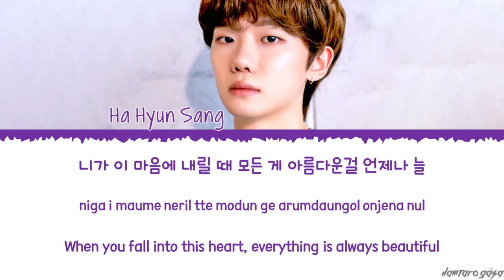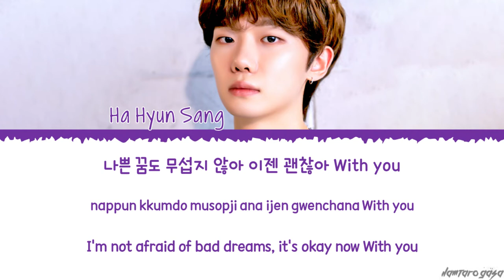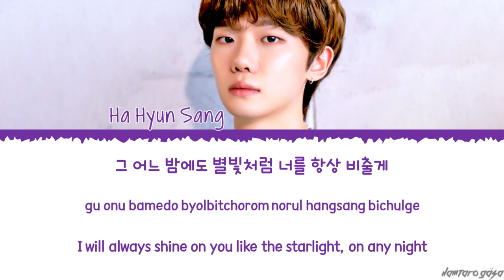Ha Hyun Sang (하현상) 'Dear You' Mental Coach Jegal OST Part 2 Lyrics (멘탈코치 제갈길 OST 2 가사)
하현상 Dear You 멘탈코치 제갈길 OST 2 가사
Ha Hyun Sang Dear You Mental Coach Jegal OST Part 2 Lyrics